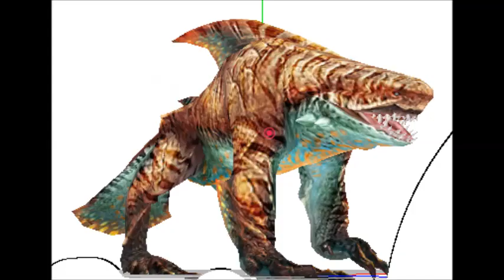monster hunter roars update 2004 2019 1 4 frontier generation world y iceborne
Los rugidos por monster hunter
Y monsterhunterworldiceborne
y disponibles de PS1 PS2 nindendo 3ds nindendo switch Xbox y ps4